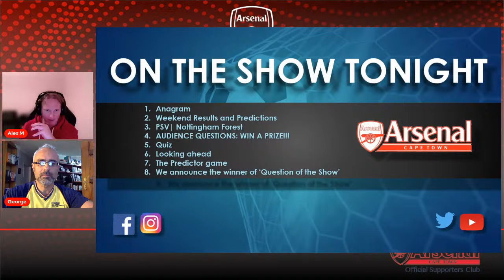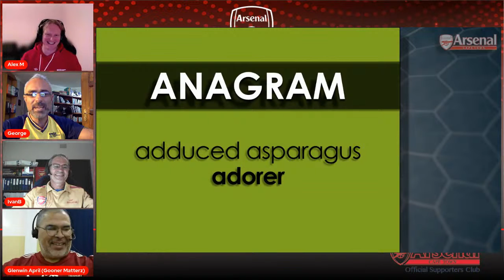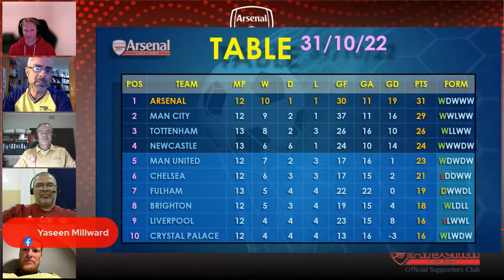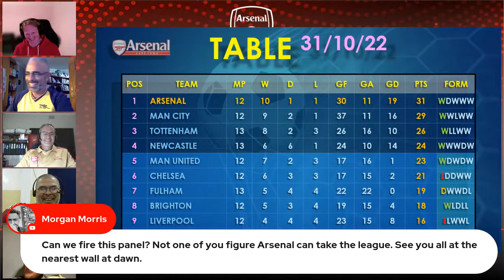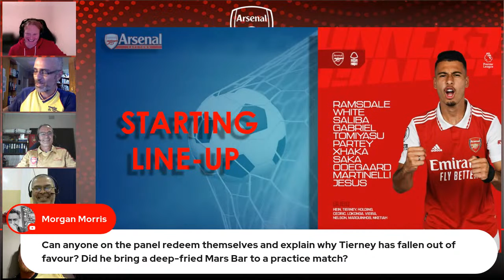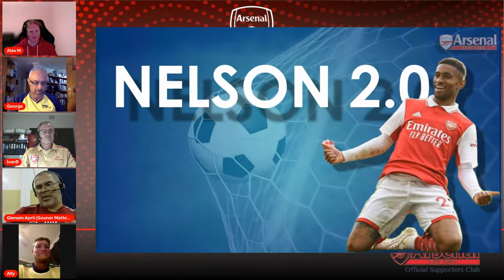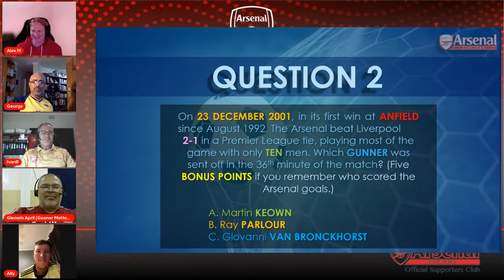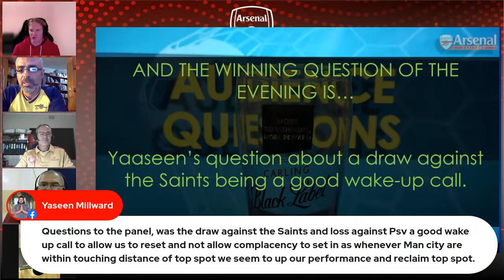Cape Town Armoury Monday night review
Gabriel Jesus can’t buy a goal right now. But the Brazilian striker nonetheless played a huge part in The Arsenal’s 5-0 home win over hapless Nottingham Forest on Sunday, chipping in with two assists as the Gunners ended a weeks-long goal drought. The five-goal flurry not only means that the Arsenal are now a mere seven goals short of Man City’s tally of 37 (managing only one in a Haaland-barren weekend), but also sees the Gunners maintain the leader position on the Premier League table.

With only two league games left before the World Cup party-crashes the season, how important will it be for The Arsenal to hold on to the top spot going into the Qatar 'intermission'. Especially in the light of the three games they have to play over the Xmas/New Year return to action.

To discuss these and other burning questions, join hosts Alex Marsh and Naseem Terblanche for tonight’s The Armoury Review Show. Chipping in with their thoughts and perspectives will be special guests Alex Anderton, Ivan Bantich and Jeremy Visser, ready to disagree over every point the hosts plan to make.

Also a reminder to the weekly prize winners: don’t forget to collect your prizes. And check out Roni Armstrong and his podcast, ‘The Gunning Truth’, on your podcast platform of choice. Or on the arsenalcapetown.co.za site.